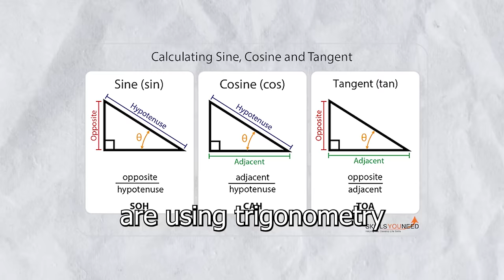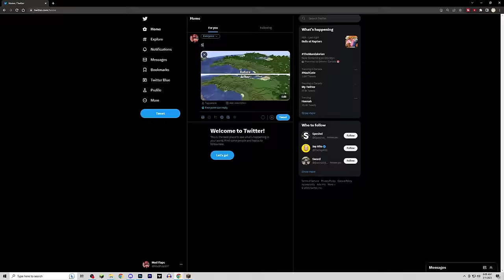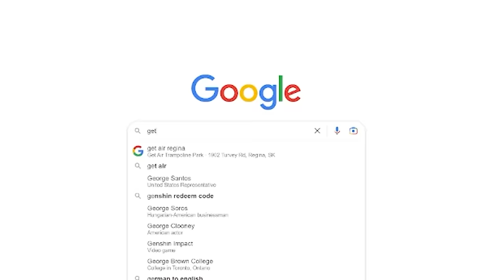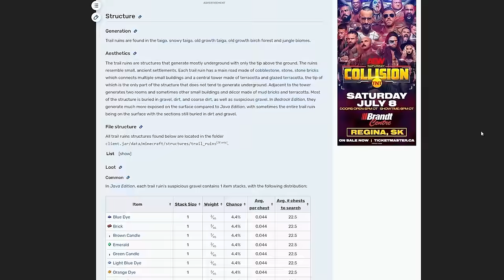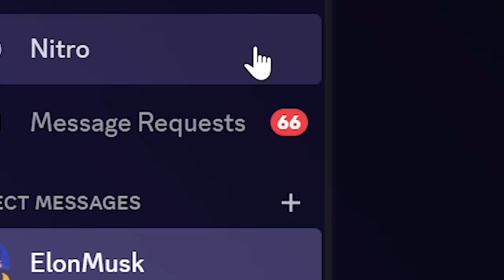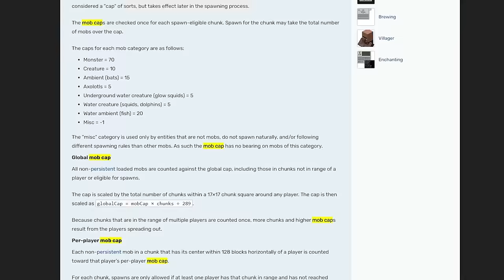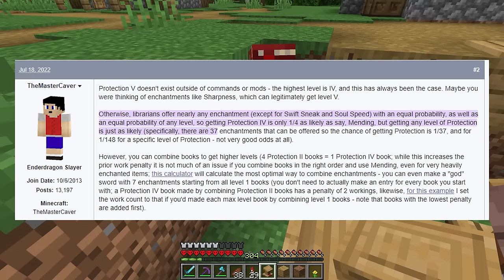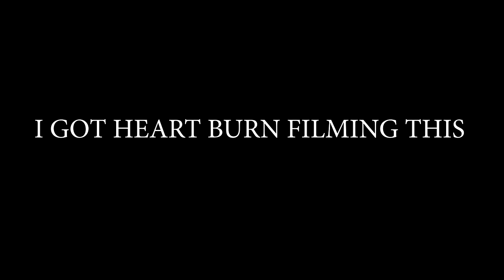I Survived 1000 Days in Minecraft Hardcore [FULL MOVIE]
I collected every armor trim, made a huge cherry blossom village, trapped every mob in minecraft, and much more!
➤SPECIAL THANKS TO THE MEMBERS OF CHRONOS. THOSE GUYS SAVED ME ON THIS, THEY HELPED ME FIGURE OUT ALL THE TECHNICAL BITS :) Specifically Hampter